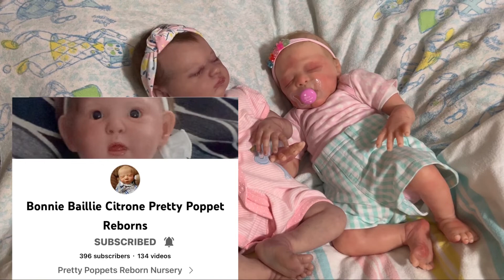Shout outs On Wednesday we wear pink!